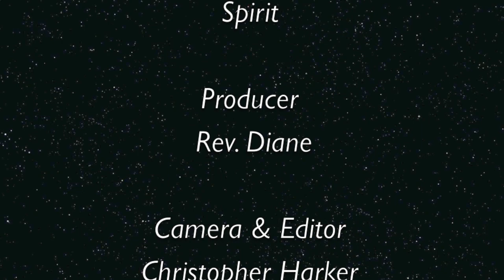Fears in Bray Park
Rev. Diane Scribner Clevenger invites us to see...Illusions